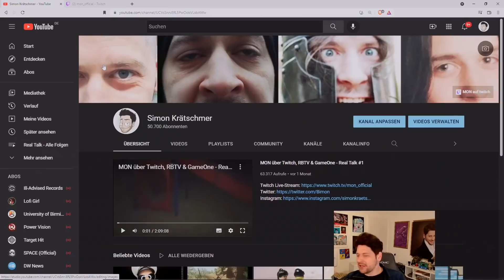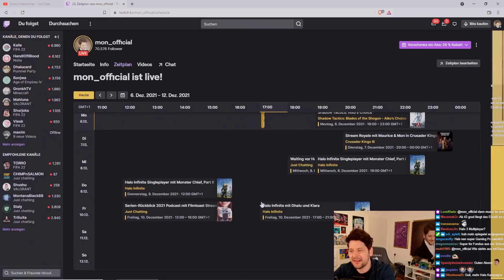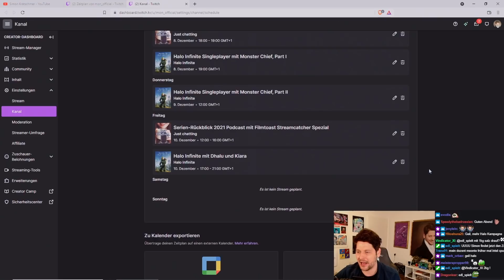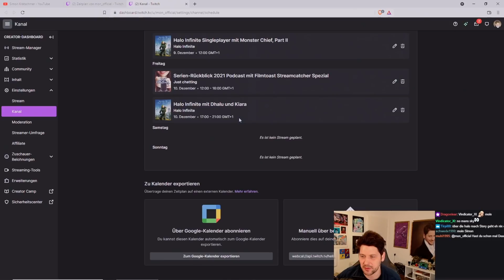PC abgeraucht! - Woran hat es gelegen? - Real Talk #11